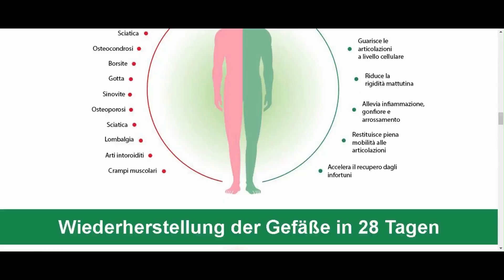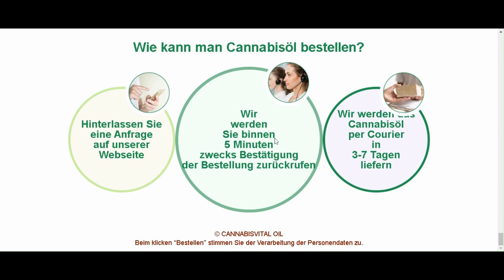Cannabisvitalöl REVIEW ⚠️ Ist Cannabisvitalöl gut? - Funktioniert Cannabisvitalöl?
Cannabisvitalöl ist ein natürliches Nahrungsergänzungsmittel, das dem Knorpelgewebe und den Gelenken im Allgemeinen eine wertvolle Wirkung verleiht. Ein sehr nützliches Produkt, vor allem für diejenigen, die Probleme mit der Beweglichkeit der Gelenke haben, da es die entzündlichen Prozesse beseitigt, die Schmerzen und die Unfähigkeit zur Ausführung bestimmter Bewegungen verursachen.

Cannabisvitalöl ist ein natürliches Nahrungsergänzungsmittel, das eine wichtige Kontrastwirkung bei entzündlichen Prozessen gewährleistet, die die Gelenke und das Knorpelgewebe betreffen. Das Produkt wurde für die Bedürfnisse derjenigen entwickelt, die Probleme mit der Gelenkmobilität lösen müssen.

Ein ausreichendes Problem entsteht bei der Erziehung oder bei Traumata, die in bestimmten Körperteilen erlitten werden. También lindert Schmerzen in kurzer Zeit.